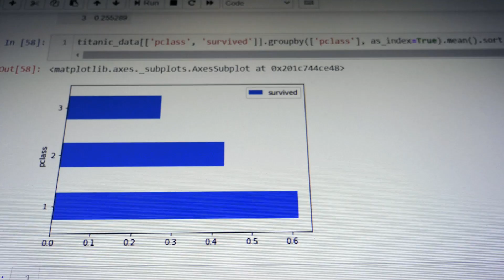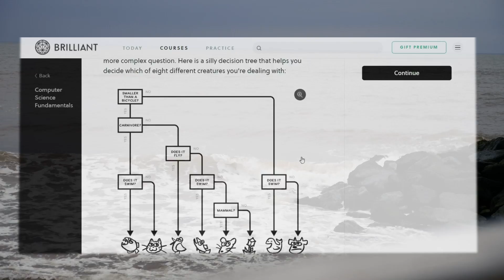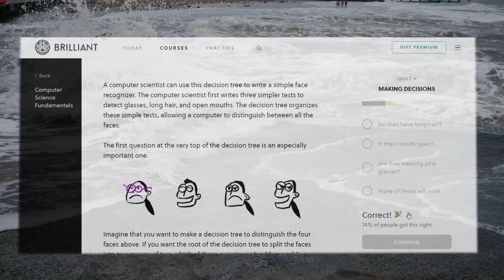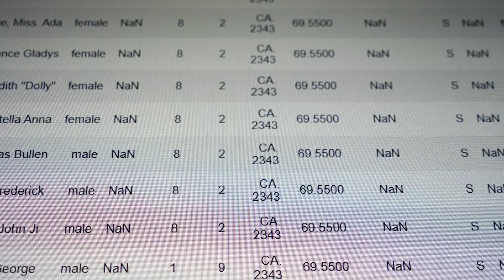The most important Data Science skill (I wish I'd known sooner)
What does the data tell us about who survived on the titanic. And what are the challenges for data scientists in using this data. One of the most important skills for a data scientist is often overlooked. That's what I discuss in this video using the famous Titanic dataset.